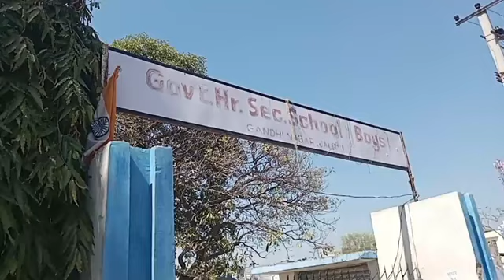12वीं परीक्षा देने आए छात्रों को 11वीं कक्षा का पेपर दिया गया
12वीं परीक्षा देने आए छात्रों को 11वीं कक्षा का पेपर दिया गया |